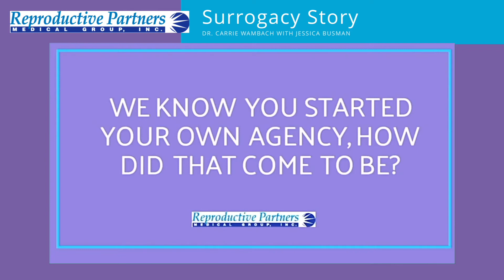Dr. Carrie Wambach's Personal Surrogacy Story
Dr. Carrie Wambach’s son Cole was born in 2017 via surrogate. Here Carrie and her surrogate Jessica Busman share their story. Jessica now owns The Surrogacy Partnership Agency which works frequently with RPMG.